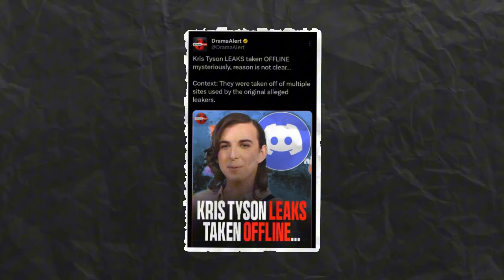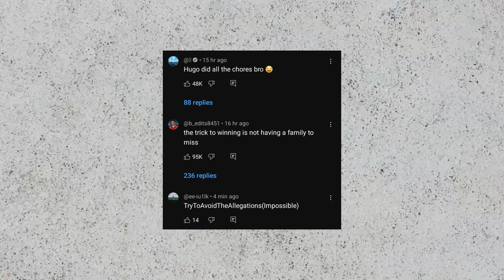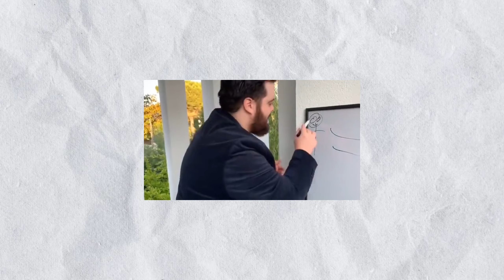Apakah Ini Akhir Dari Karir Mr Beast?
Meskipun konten Mr. Beast telah memungkinkan dirinya untuk mengumpulkan jaringan saluran terbesar di YouTube. Tapi dia terlibat banyak konflik. Kris atau ava tyson, yang pernah menjadi rekan satu tim, bukanlah satu-satunya alasan, mereka adalah diri mereka sendiri di masa lalu. Meskipun citranya positif, ada keraguan terhadap chanel miliknya. Dia mempunyai reputasi yang buruk tetapi dia tidak mampu mencapainya dalam 10 tahun terakhir.

melainkan disini menjelaskan secara singkat permasalahan yang dialami oleh mr beast. Tidak ada unsur menyinggung, maupun menyudutkan pihak manapun.